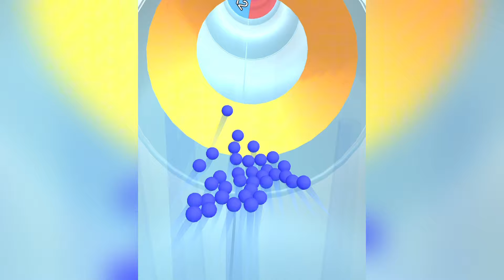Satisfying Mobile Games Play 1002 Tiktok Video Gameplay Jelly Run 2048